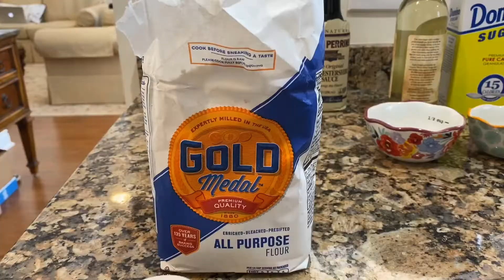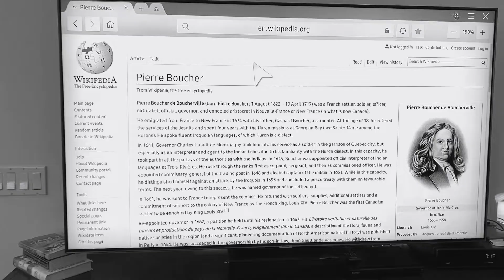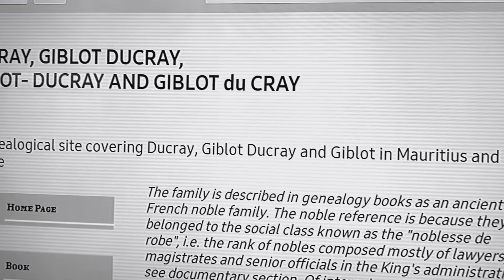French Final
Junior Year (2020)
Mme. Wilkinson